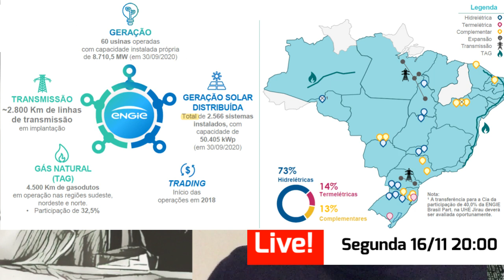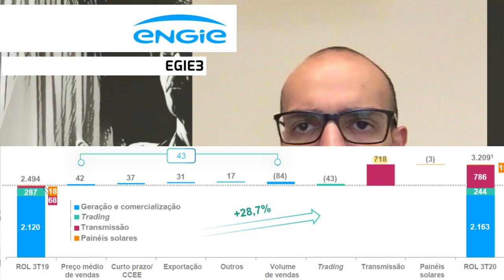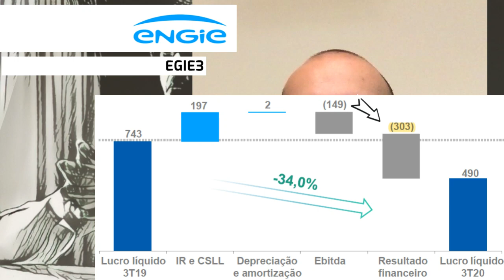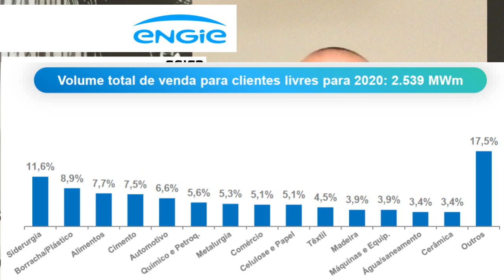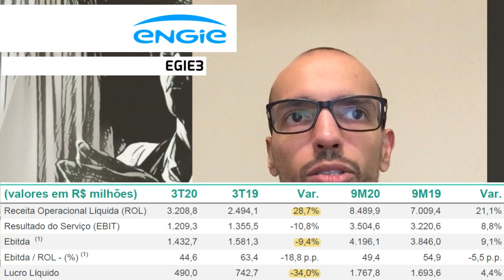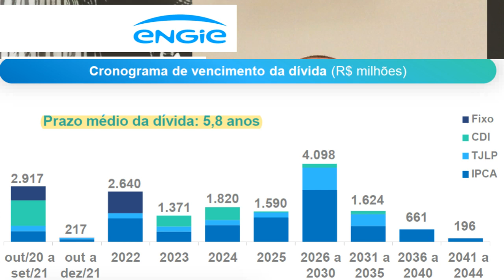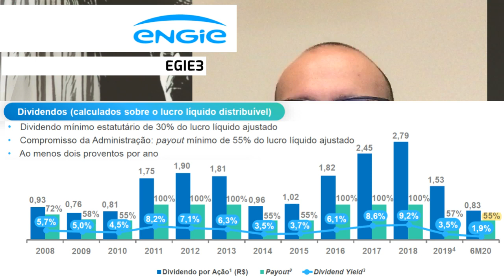10.11.2020 - Visão do Estrategista - Resultados Engie 3T20 - EGIE3